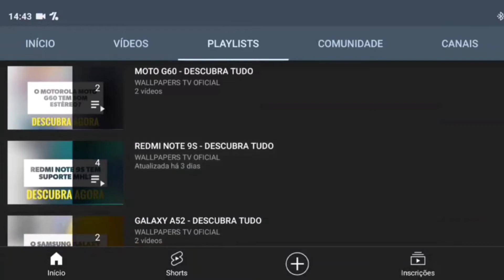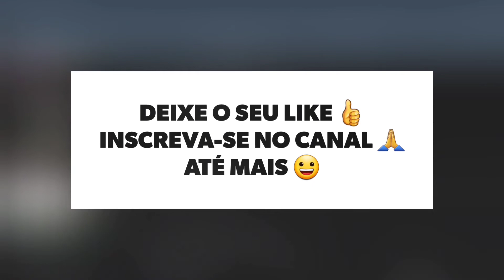🔴 O MOTOROLA MOTO E32 TEM RÁDIO FM?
No vídeo de hoje respondo se o Motorola Moto E32 tem suporte para a tecnologia da rádio fm, e a resposta é sim. O Moto E32 tem suporte para a tecnologia da rádio fm, assim da para escutar as músicas mais tocadas do momento.